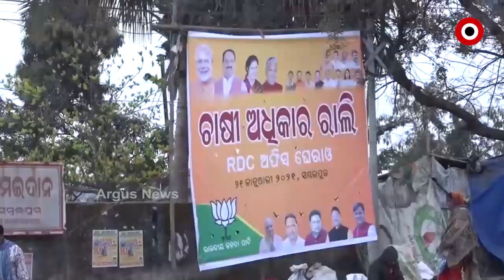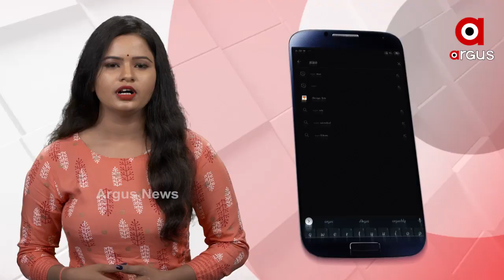ରଣଭୂମି ପଶ୍ଚିମ ଓଡିଶା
ରଣଭୂମି ପଶ୍ଚିମ ଓଡିଶା । ଉଭୟ ବିଜେଡି ଓ ବିଜେପିର ଫୋକସରେ ପଶ୍ଚିମ ଓଡିଶାର ଚାଷୀ । କଳାହାଣ୍ଡିରେ ଇନ୍ଦ୍ରାବତୀ ଜଳସେଚନ ପ୍ରକଳ୍ପର ଶୁଭାରମ୍ଭ ଆଳରେ 70 ବିଧାୟକଙ୍କୁ ନେଇ ବିଜେଡି  ଦମ ଦେଖାଇବା ପରେ ଆଜି ଚାଷୀଙ୍କ ଧାନକିଣା ଅବ୍ୟବସ୍ଥାକୁ ନେଇ ସମ୍ବଲପୁରରେ ଗର୍ଜିଛି ବିଜେପି ..